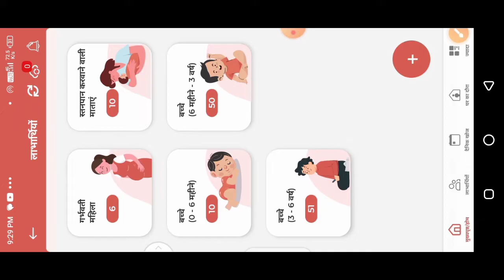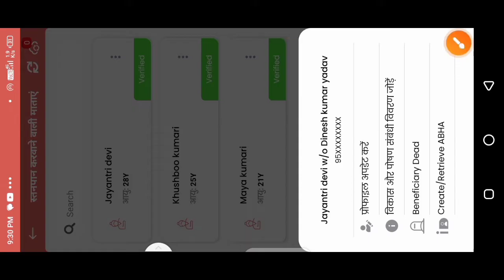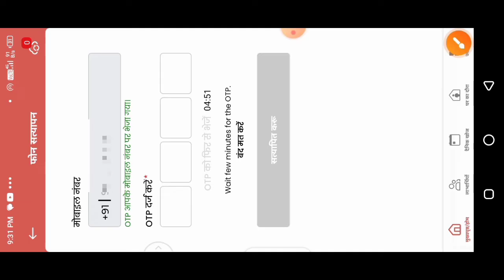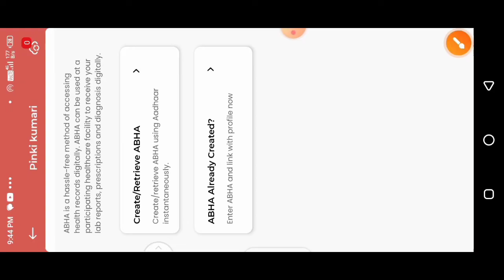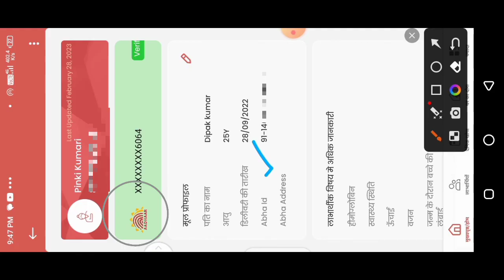poshan tracker me abha card kaise banaye|how to create abha in poshan tracker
लाइक कीजिए 👍
कमेंट कीजिए...

Anganbari news
Anganwari anpration
Poshan Tracker
Poshahar vitran
Anganwari pmmvy
Anganwari mkuy
Poshan Tracker tikakaran
Bihar anganwari